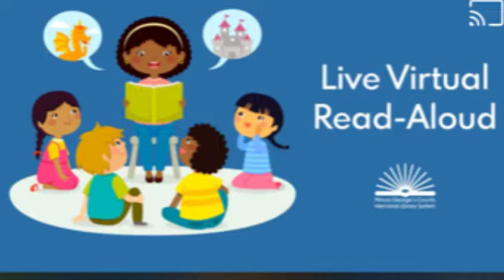Prince George's County Memorial Library System gets ready for a Re-opening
PGCMLS announces plans for reopening. The system has plenty of online resources like virtual storytimes, online classes, free tutoring, and much more. Here is what to expect in the coming months.